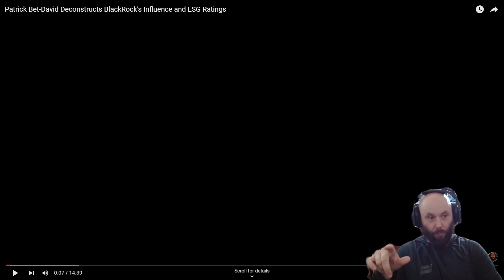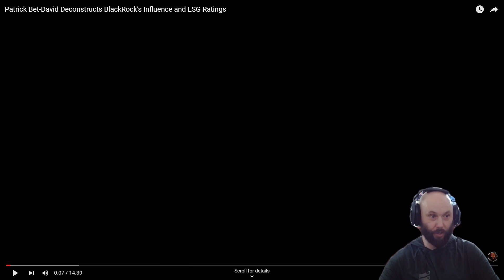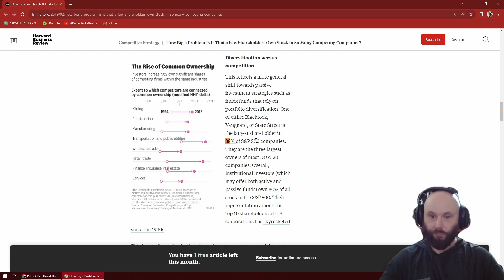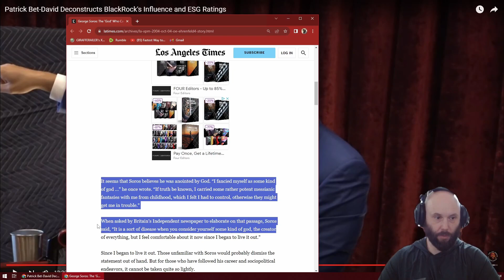Clappin' Cheeks Podcast EP 9 Joe Rogan & Patrick Bet David discuss BlackRock and ESG Scores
Joe Rogan & Patrick Bet David discuss BlackRock, Vanguard, and ESG Ratings 10+ Trillion dollars

On the books they control 10 trillion dollars under management, but it is likely between 100-900 trillion when accounting for leverage on actual assets in the speculative derivative markets where you can multiply your assets using leverage against them to gamble on market moves. That is unless you can actually move markets, then youre just exponentially increasing profits.

This is something we should be demanding be talked about in the election. You are being distracted and bamboozled with social issues that will not make your life any better if you cant afford to buy anything, especially food, or a place to live. STAY SOFT!